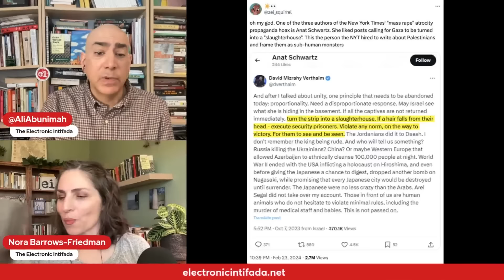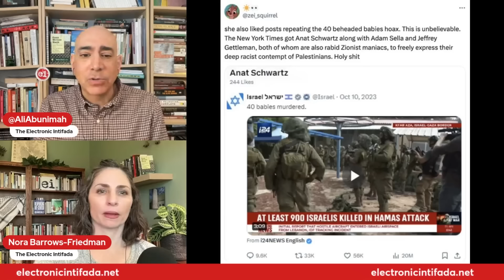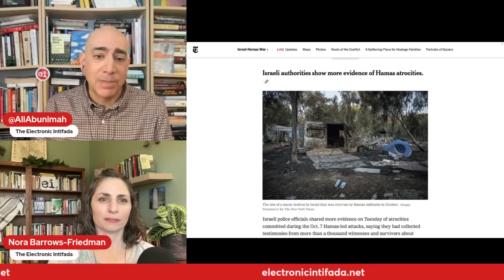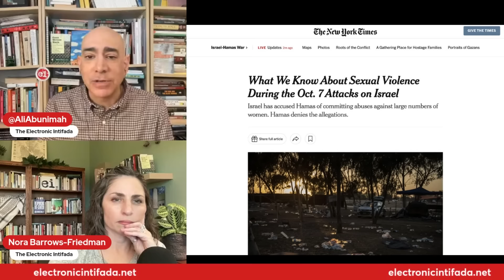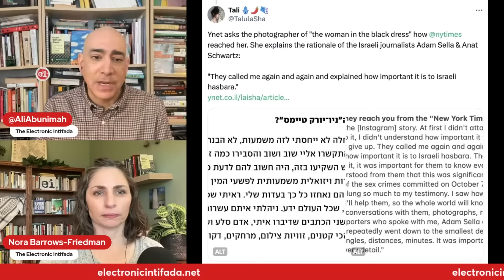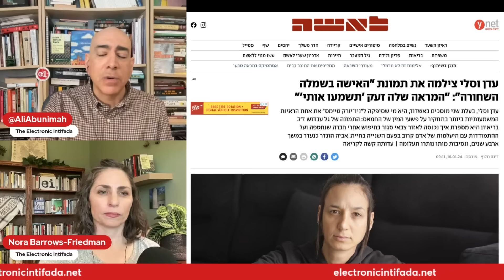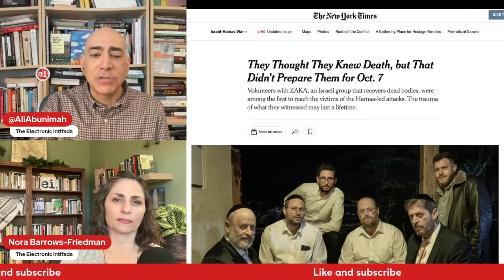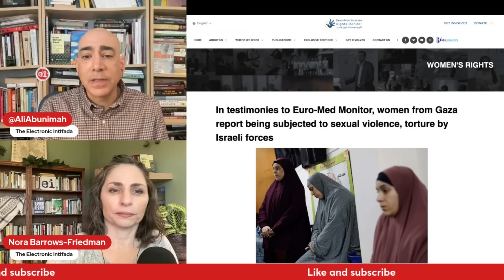Scandal grows around fraudulent New York Times "mass rapes" investigation, with Ali Abunimah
We get an update from Ali Abunimah about the latest fallout from The New York Times’ fraudulent reporting on “mass rapes.”

Nora Barrows-Friedman, Asa Winstanley, Ali Abunimah and Jon Elmer of The Electronic Intifada were joined by Abubaker Abed, our contributor from Gaza; John Mearsheimer, one of the world’s most influential political scientists, on the day 145 livestream.